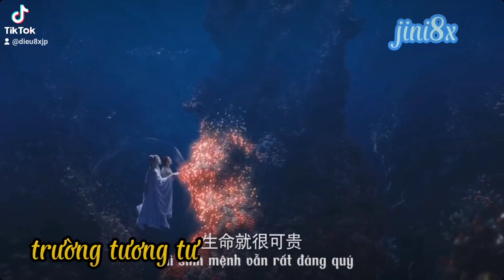trường tương tư